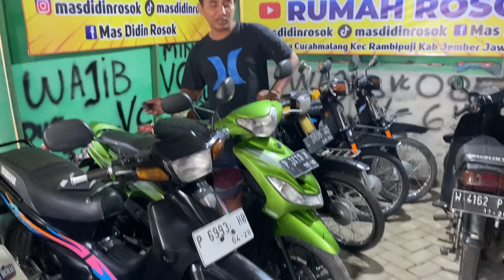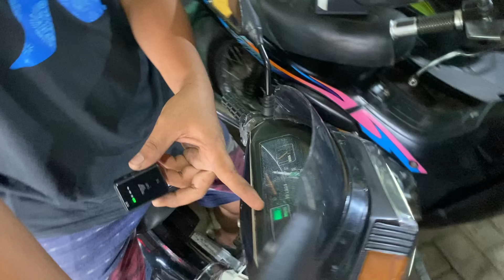OBRAL SPESIAL RAMADHAN MOTOR DUS BLUDUS DIJUAL SEMUA..! Wajib vc (❌❌❌TERJUAL CEK VIDEO TERBARU)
Hati hati akun palsu di setiap sosmed. No wa hanya satu 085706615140 lokasi jember Jatim siap kirim kirim